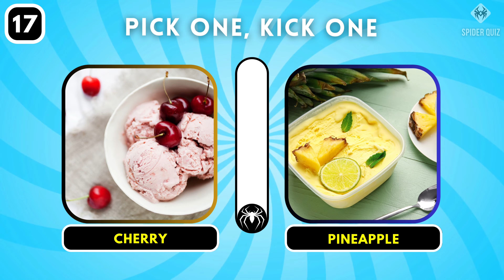Pick One Kick One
This is Pick one Kick one
In this video, we will be playing a game of the following
pick one kick,pick one kick one junk food edition, would you rather pick one kick one